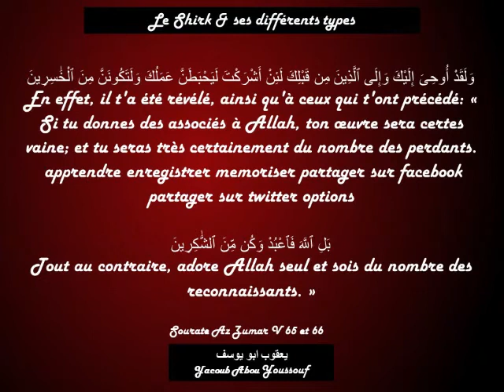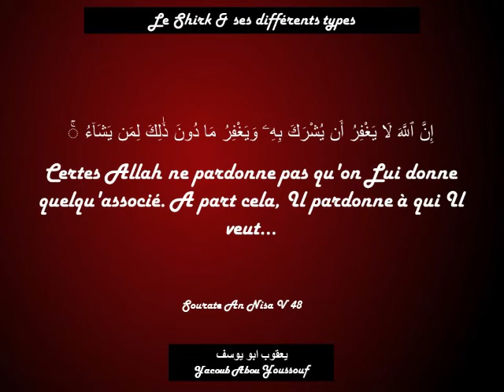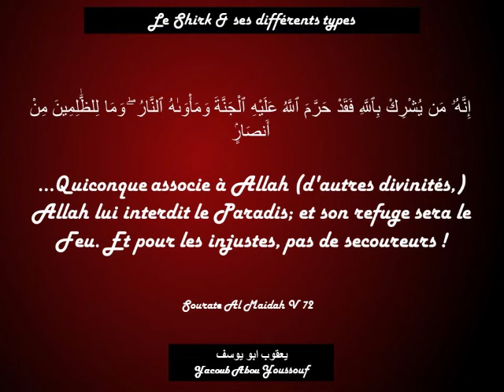Le shirk et ses différents types - rappels bénéfiques - Yaacoub Abou Youssouf